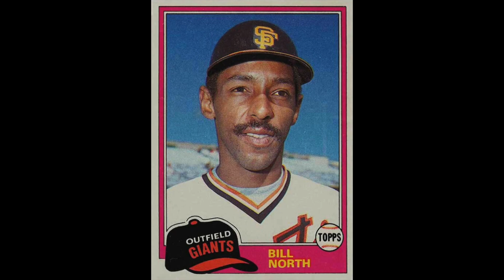Bill North! American Sports History Podcast: Episode 129!